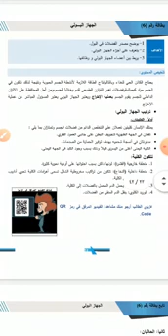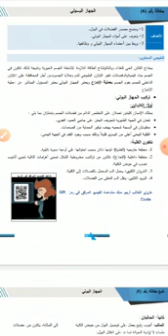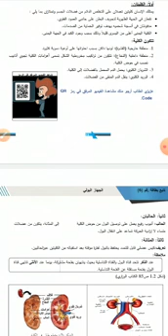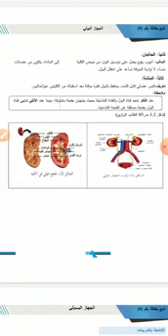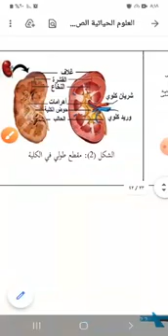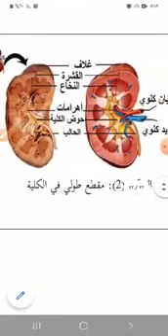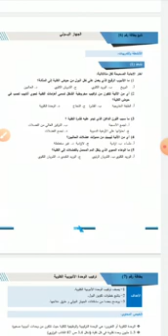الأحياء_الجهاز البولي الصف العاشر _صفحة 85 - 86 المعلمة _سوزان حمد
الأحياء_الجهاز البولي
الصف العاشر _صفحة 85 - 86
المعلمة _سوزان حمد